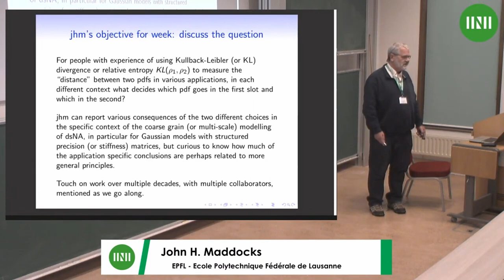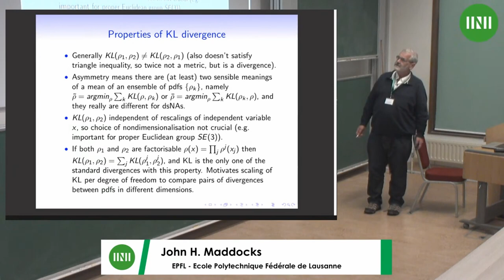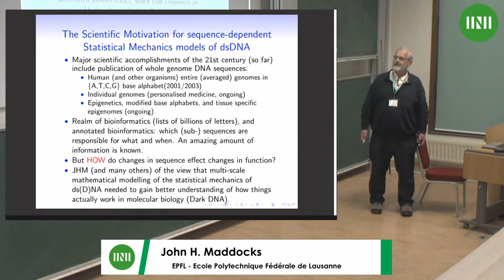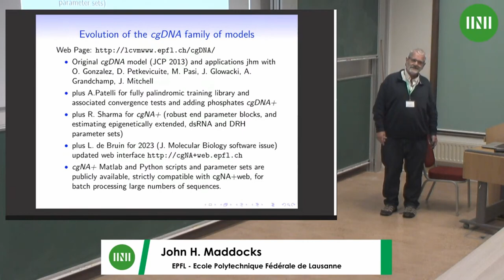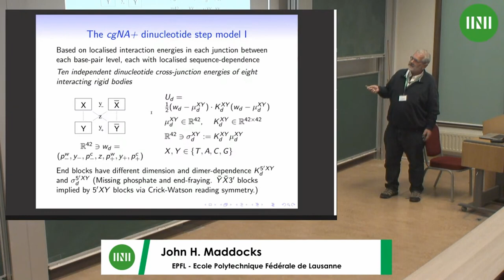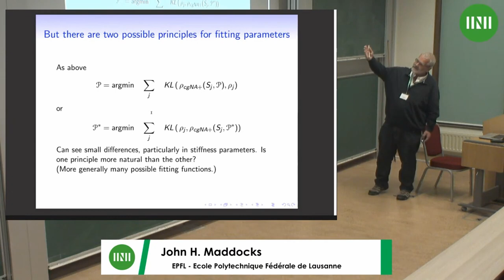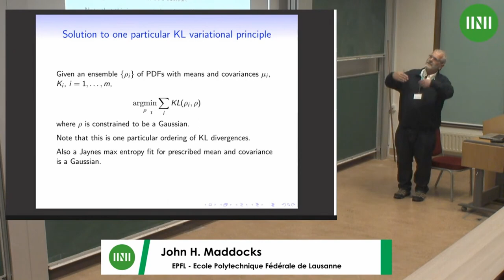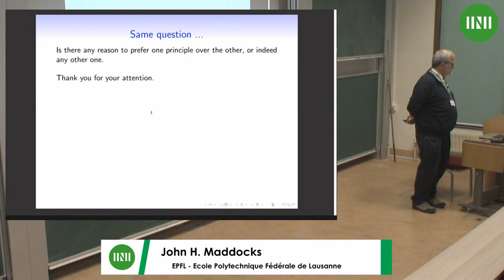Prof. John H. Maddocks | The ABCs of estimating Gaussians with structured precision matrices:...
Speaker(s): Professor John H. Maddocks (EPFL - Ecole Polytechnique Fédérale de Lausanne)

Date: 31 July 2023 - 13:30 to 14:30
Session Title: The ABCs of estimating Gaussians with structured precision matrices: information theory meets coarse grain modelling of nucleic acids
Event: [USMW02] Mathematical mechanical biology: old school and new school, methods and applications

The Ascona B-DNA Consortium (or ABC) has generated very large data sets of molecular dynamics simulations of double stranded nucleic acids (or dsNA). Predictive Gaussian coarse-grain sequence-dependent models of dsNA can then be parametrised by fitting to statistics drawn from this training set data using Kullback-Leibler divergence (or relative entropy) as objective function. However the precision, or stiffness, matrices in these Gaussian models have very particular structures arising from the specifics of the application, e.g. block bandedness. I will focus on describing special features of the parameter fitting process for such structured Gaussians, which seem to be of interest beyond the specific application.